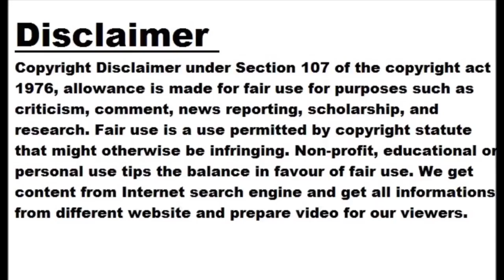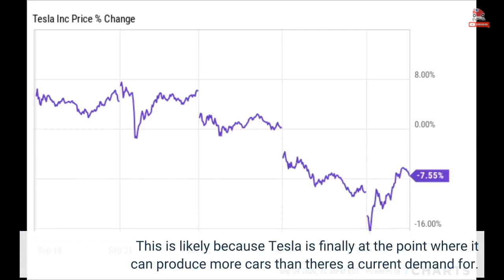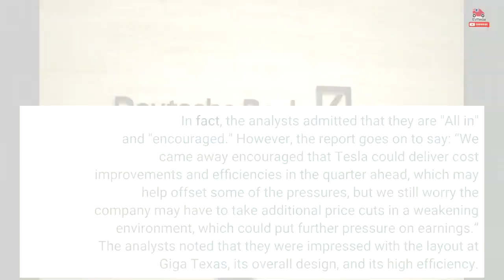Deutsche Bank Impressed With Giga Texas, Concerned About Price Cuts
Tesla met with Deutsche Bank analysts and amazed them with Giga Texas' potential and success. The enormous factory is quite a spectacle, and Tesla is known for its massive efforts in manufacturing, which CEO Elon Musk believes is the key to continue leading in the industry. However, the analysts were honest about the reality of more price cuts and reduced profits ahead. Tesla has struggled for most of its existence, and it has only been over the last few years that the US EV maker found true success. It's generating profits now, its margins are excellent, it's ramping up factories...